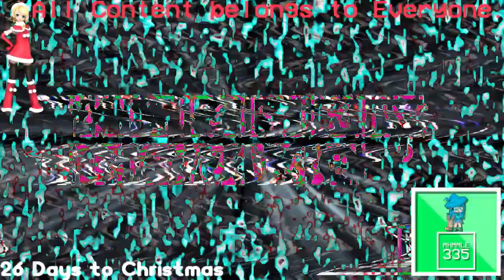(REQUESTED) Klasky Csupo IL Vocodex Effects In Videoup V9